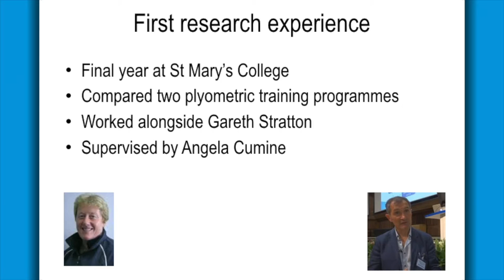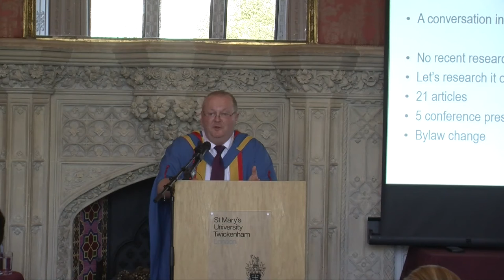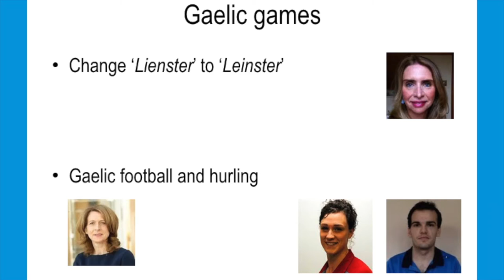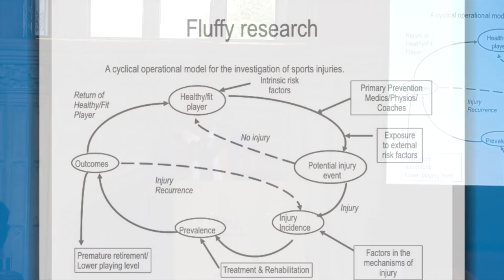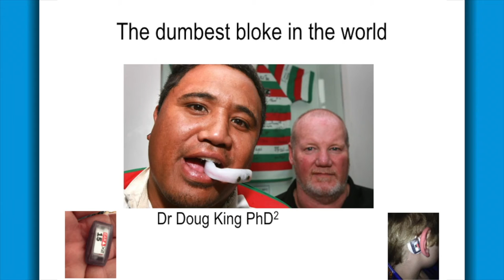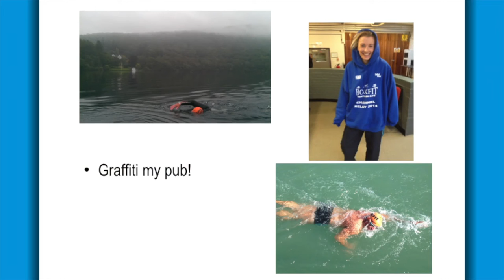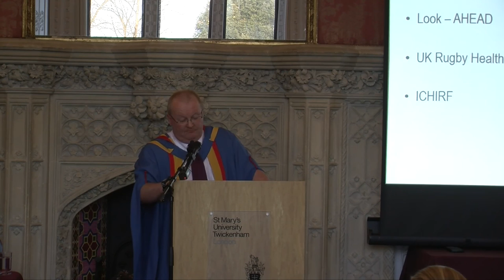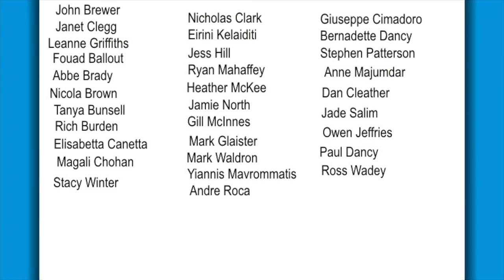Injury Surveillance and Sports Injuries Research Over the Past 25 Years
Conor Gissane's Inaugural Lecture.